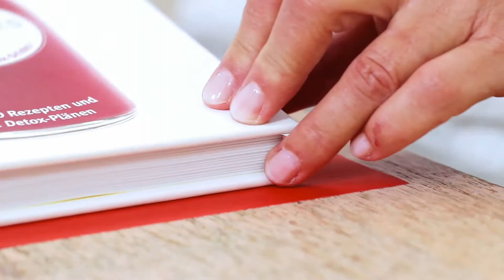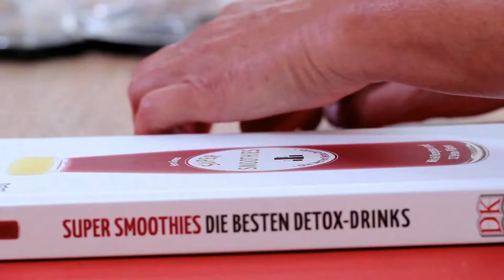Hochwertig und eindrucksvoll – Jung Geschenkpapier